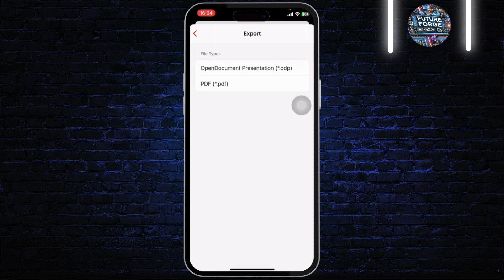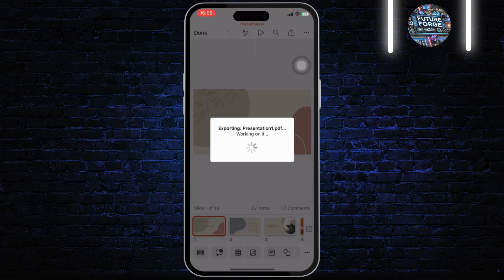How to Convert PowerPoint to PDF File in iPhone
Learn how to easily convert a PowerPoint presentation to a PDF file on your iPhone in this step-by-step tutorial. Whether you're working on a presentation for work, school, or personal use, we've got you covered!

In this video, you'll discover how to convert PowerPoint to PDF on your iPhone, with simple instructions for both beginners and experienced users. You'll also learn how to adjust your settings for a flawless PDF conversion.

0:20 Step 1: Accessing Your PowerPoint Presentation
0:45 Step 2: Converting PowerPoint to PDF
1:15 Step 3: Saving and Sharing the PDF File